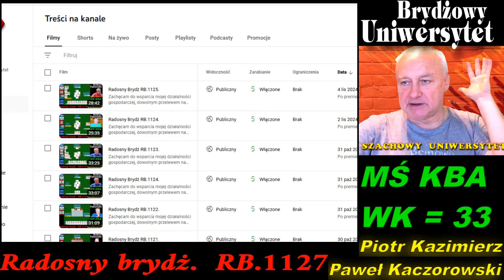Radosny Brydż RB.1127.